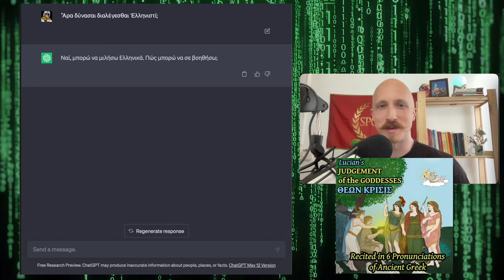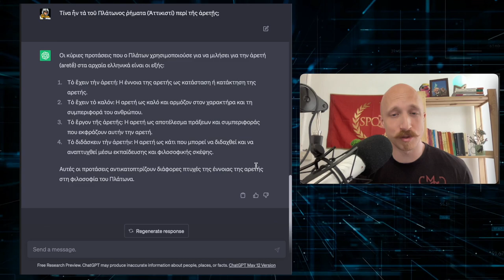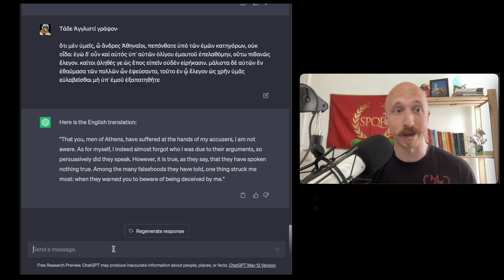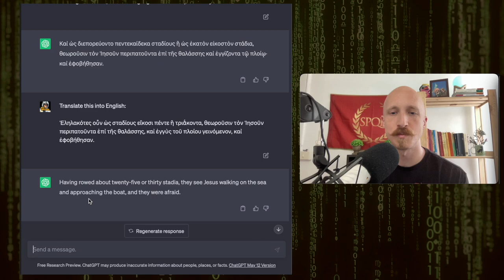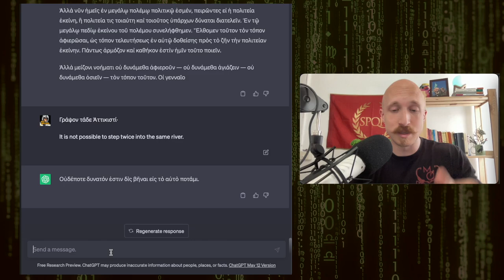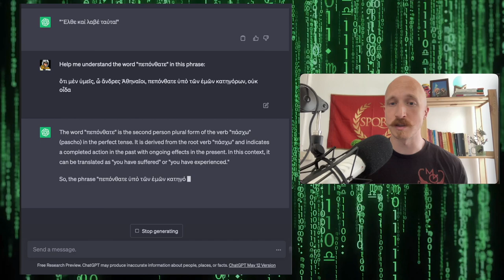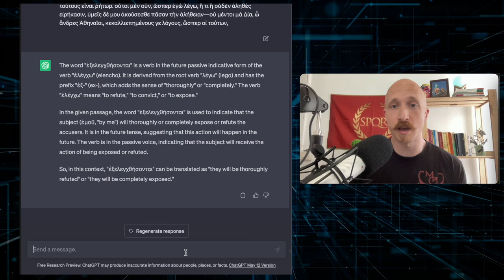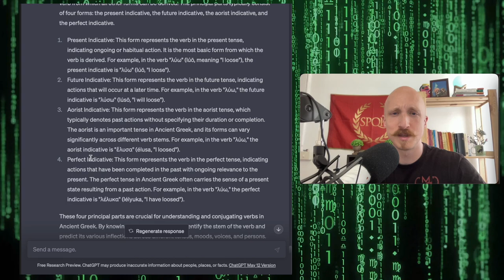AI vs. Classics teacher 👨‍💻 ChatGPT speaks Ancient Greek! Koine & Attic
AI is about to take over the world, and Latin with it! ...or is it? In this video, I give my review of OpenAI's ChatGPT as it "speaks" Ancient Greek with me. Is it up to the most basic of tasks? Is it a poet and it didn't know it? See what the wonders of artificial intelligence can do with ancient languages in the modern age.

Sign up for lessons of the Ancient Language. Institute to learn Latin, ancient Greek, Hebrew, and Old English!